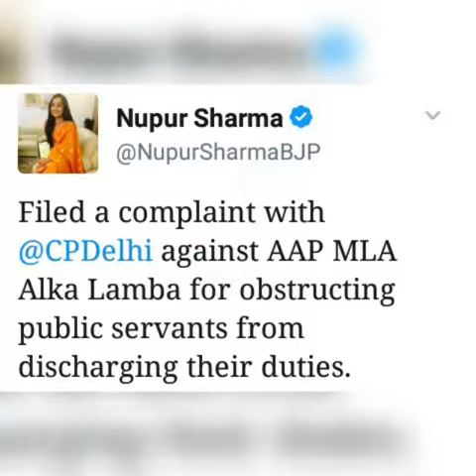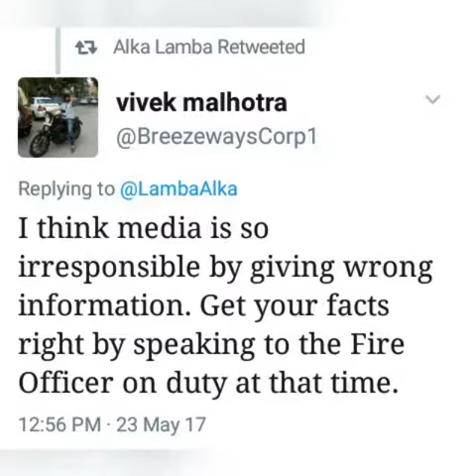Alka lamba slams media on false reporting regarding crane issue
Alka lamba slams media on false reporting by series of retweets